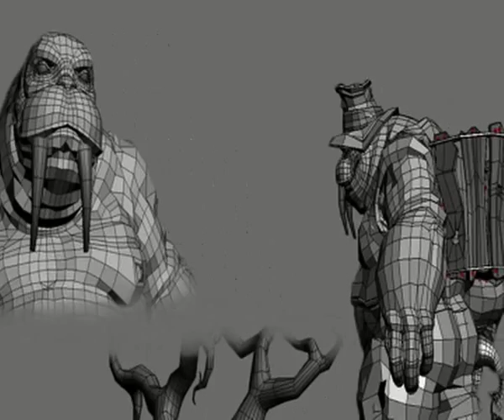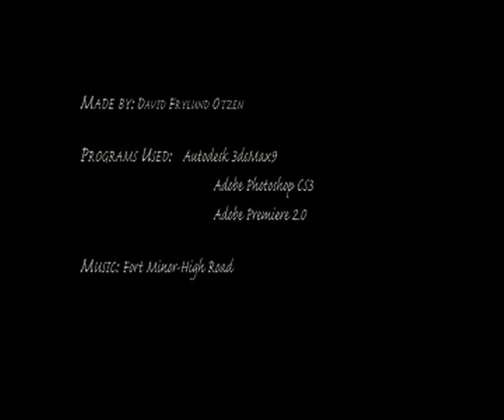David Otzens showreel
David Otzen - a student at 3D college - has made this demoreel showing his talents.